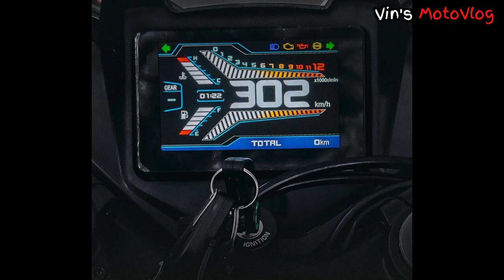300cc na Inline 4 ang Tunog? - 2021 Benelli TORNADO 302R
2021 Benelli TORNADO 302R